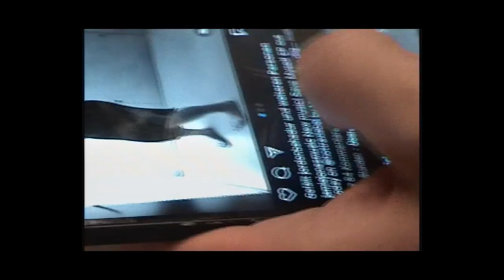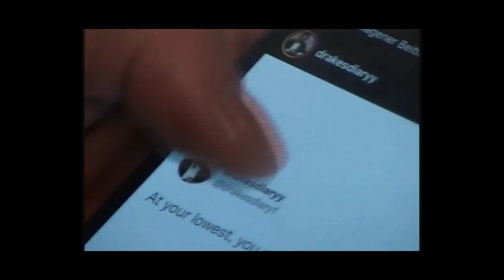Coloray - Branded Content (Music Video)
It's not easy to get some attention nowadays.

Concept by Raynor de Groot & Gijs Walstra
Directed by Gijs Walstra
Cinematography & editing by Gijs Walstra
Additional cinematography by Dominik Graf & Raynor de Groot
TV Wall built by Roel Weerdenburg, assisted by Max Vermeulen
BTS photography by David Meulenbeuld
Special thanks to Vogelfrei